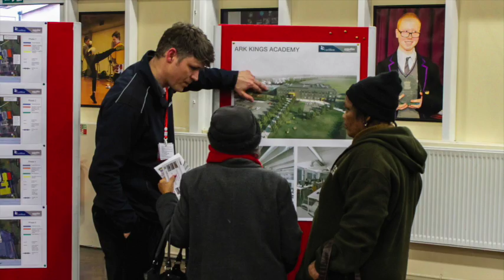ARK Kings Academy open session video summer 2015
Promotional video created by ARK Kings Academy to illustrate life at the academy. Includes interviews with students and staff and examples of the academy's approach to learning and enrichment. The video is designed to support September 2016 admissions to Year 7.